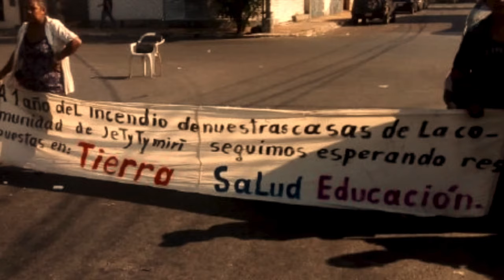EVERY BREATH YOU TAKE en GUARANI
Version en idioma Guarani del clásico de THE POLICE
por: ALBERTO SANTOS